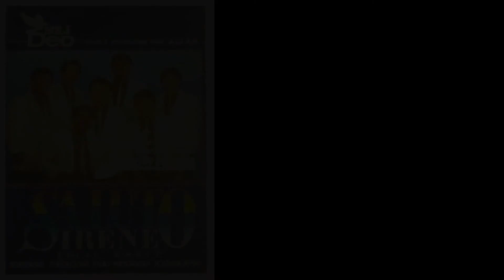Saluto Irene VG - Besarlah Kasih-Mu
Album Rohani koleksi pribadi: morientes.mirino